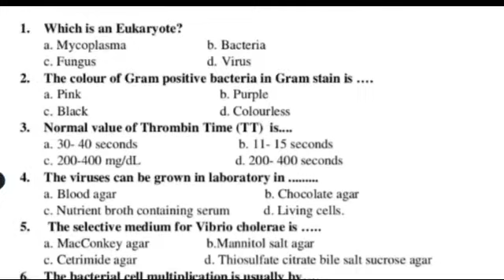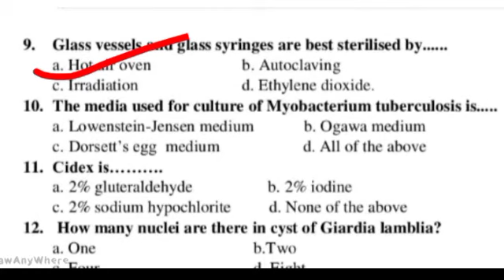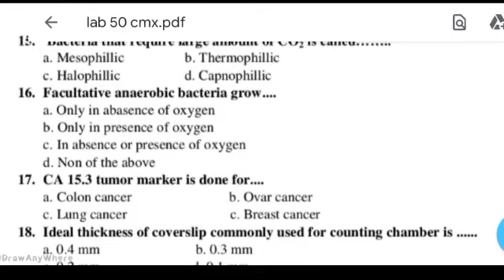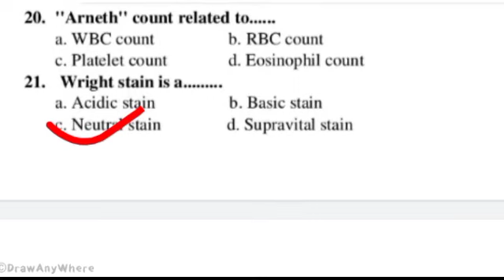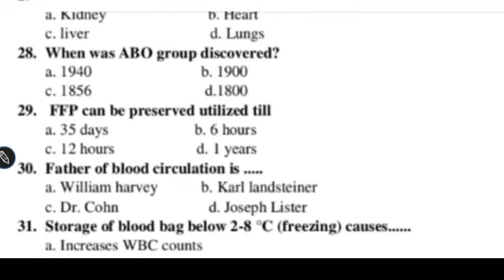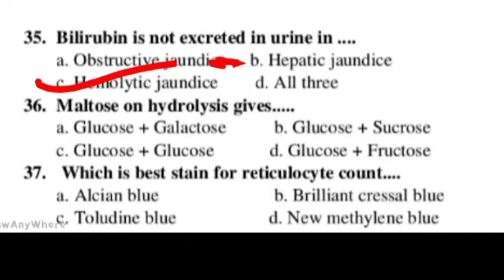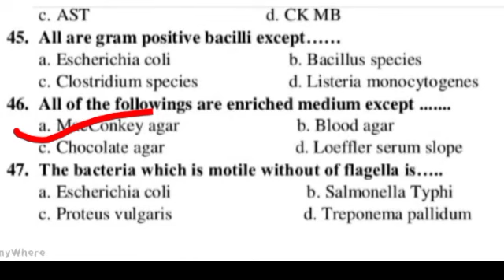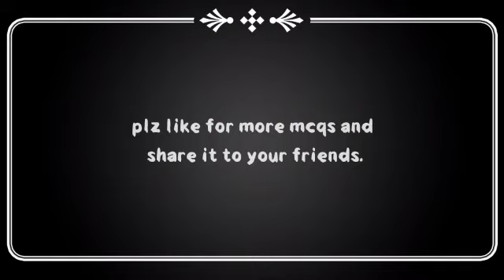old questions of lab assistant/ Bharatpúr medical institute asked questions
welcome to lab assistant Nepal